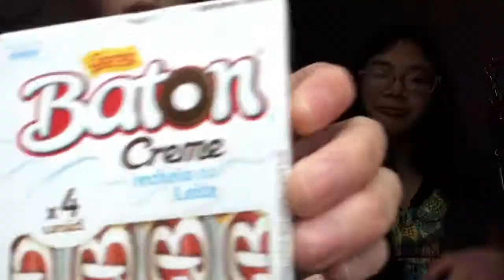TRYING WEIRD CANDY FROM BRAZIL!